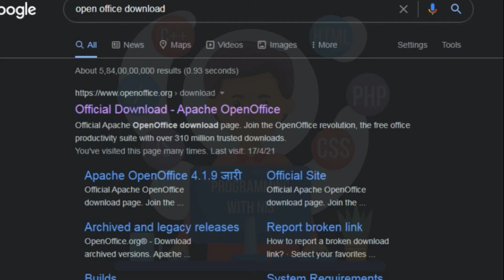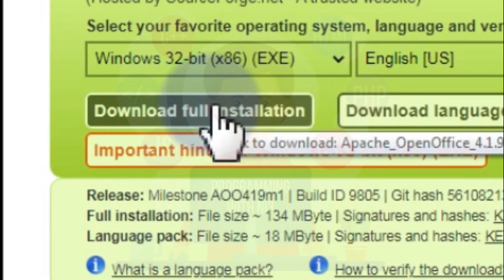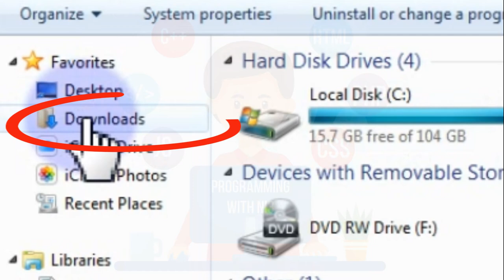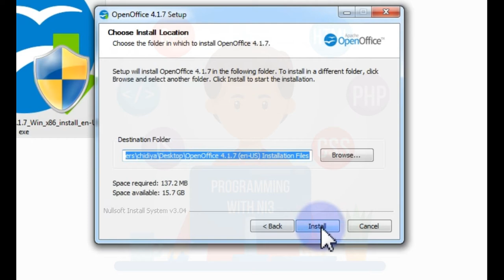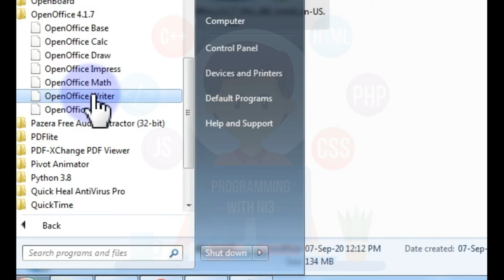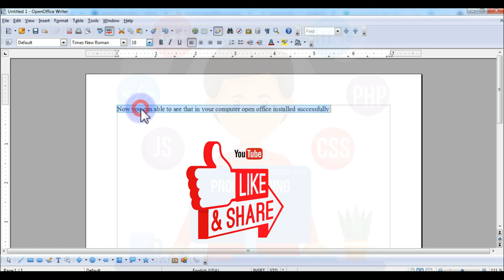How to install openoffice in any windows computer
How to install open office in any windows computer